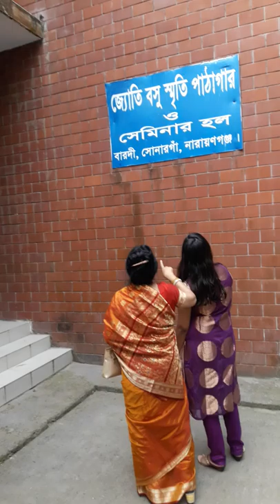JYOTI BASU Former Cheif Minister Of West Bengal, India.His Forefather's house in Baradi SONARGAON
JYOTI BASU born in July 8 in 1914 was the Chief Minister of West Bengal,India.He served as the chief minister of West Bengal from 1977 to 2000.Basu was a member of CPI Politburo.He died in 2010 , January 7 from Pneumonia.